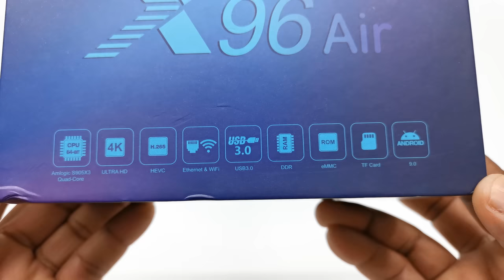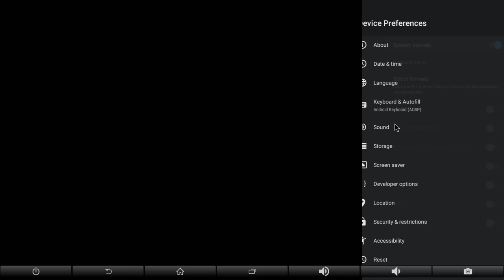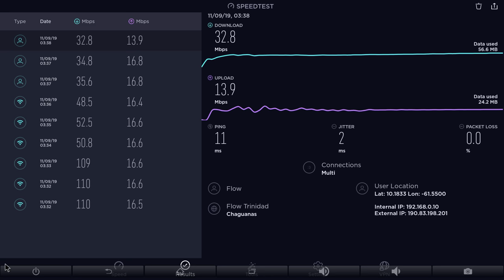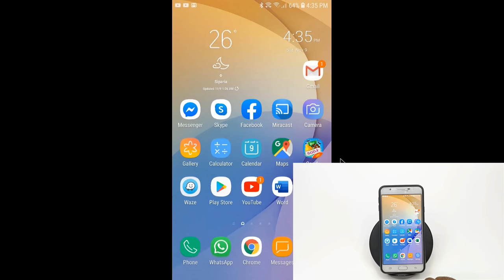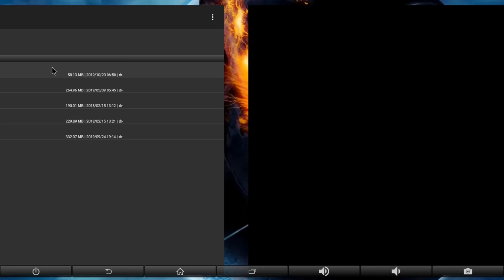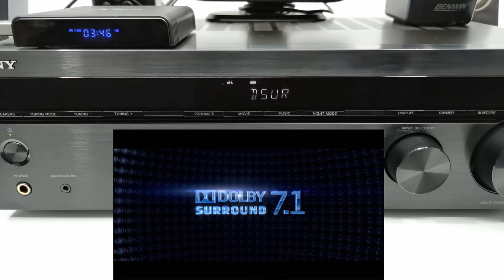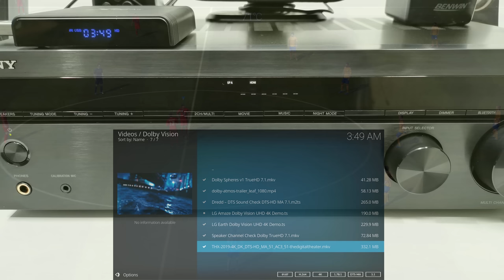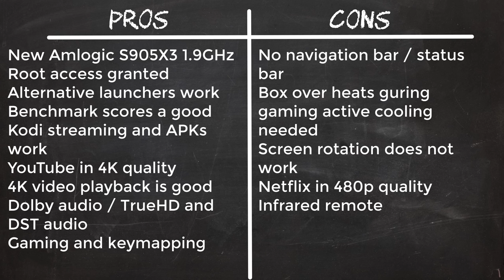Latest X96 Air TV Box Amlogic S905X3 Cortex A55 Android 9 4K TV Box Stop Review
This is a review of the new X96 Air TV Box sporting the new Amlogic S905X3 CPU running at 1.9GHz on the new Mali A55 GPU. Its performance is better than the previous S905X2, and it's another great release in X96 line of TV boxes for 2019.
11.11 Deals

Hardware

CPU - Amlogic S905X3 1.9GHz
Wifi - 802.11ac 2.4GHz + 5GHz
LAN - 100Mbps
Bluetooth - 4.1

Benchmarks

Antutu - 74439
Geekbench 4 - 804 Single-Core  |  2234 Multi-Core
Ice Storm Extreme - 5605
Sling Shot - 521
RAM Copy Speed - 3186 MB/s
ROM Speed - 138 MB/s Read | 77 MB/s Write

Android 9 Pie OS
Root access
Dolby Vision/audio/DTS audio
Alternative launcher compatible
YouTube in 4K
HDR Display
Gamepad Key-mapping apps work
Good 4K video playback

CONS:
2.4GHz and LAN slow speeds
Screen rotation does not work
Netflix and Amazon Prime in SD quality only
No Navigation/status bar